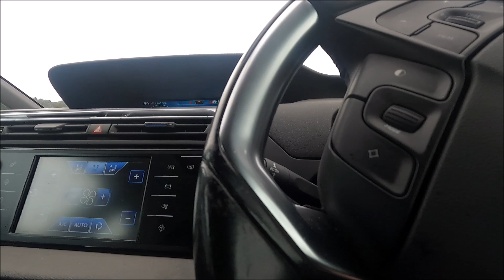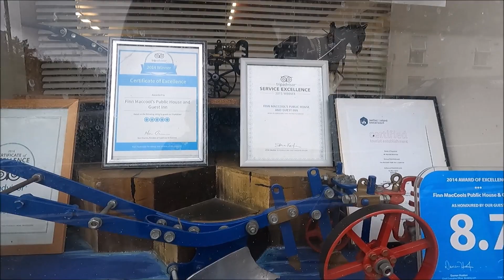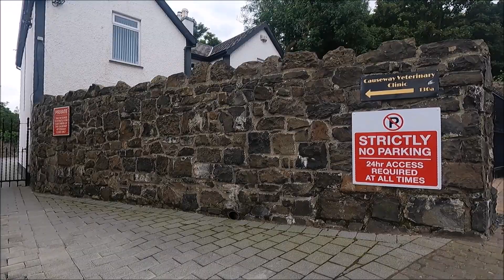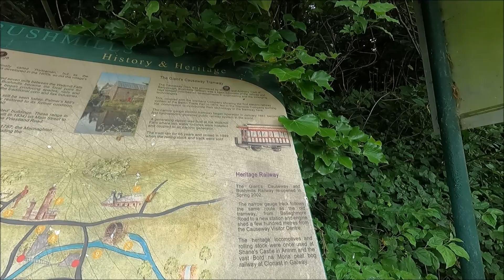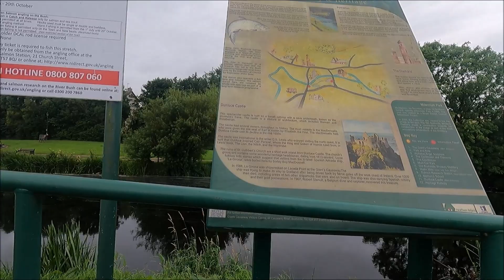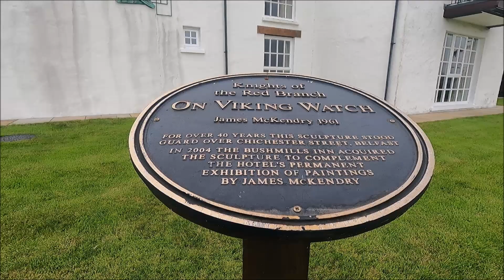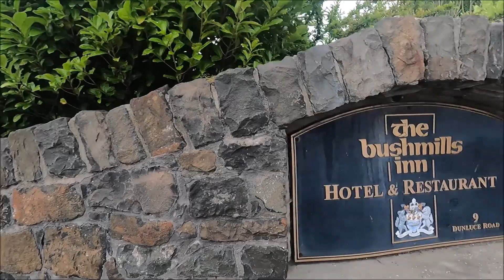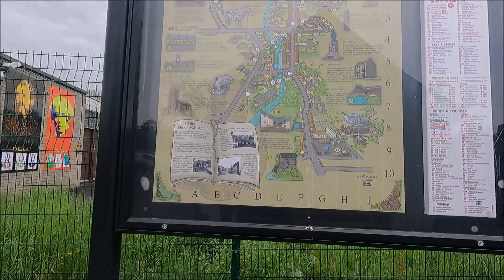Bushmills County Antrim 7th August 2022 (Summer Tour, Day Two)